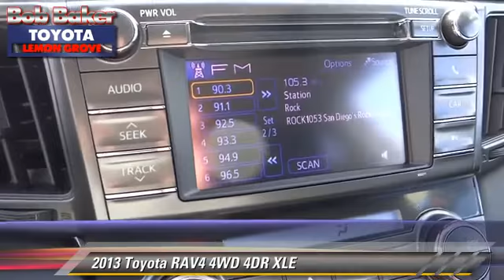Bob Baker Toyota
6800 Federal Blvd near San Diego La Mesa Spring Valley Broadway Heights Redwood Village National City El Cajon CA 91945

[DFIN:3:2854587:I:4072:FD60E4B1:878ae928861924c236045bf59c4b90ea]